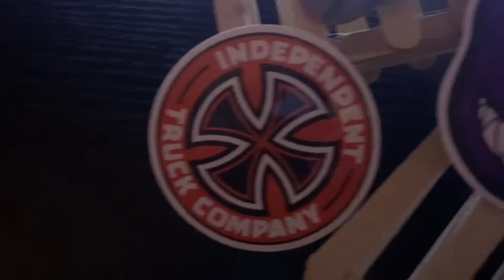Fingerboard Giveaway (Sneak Peak!) 300 subs